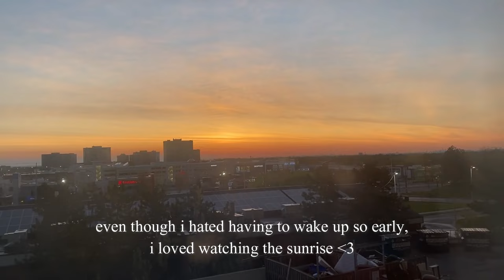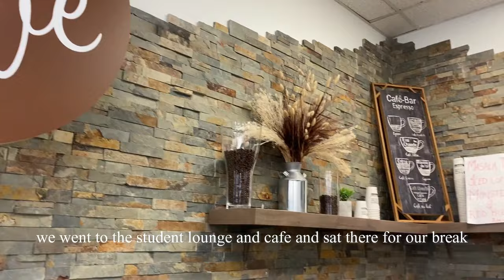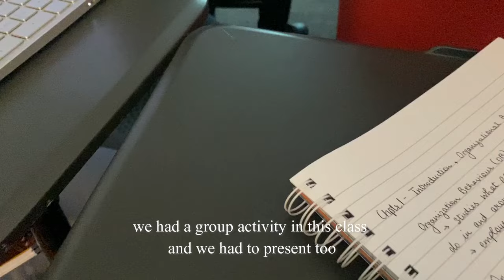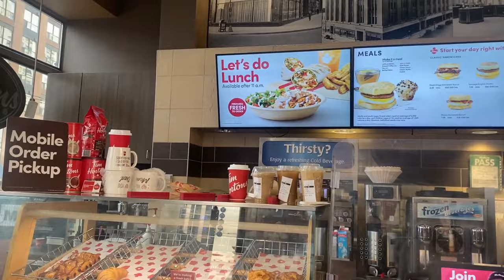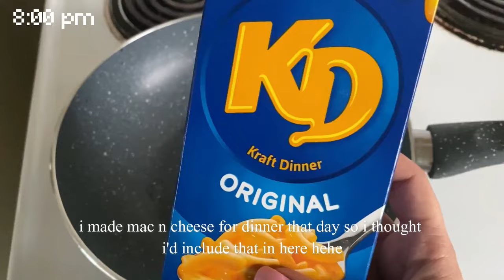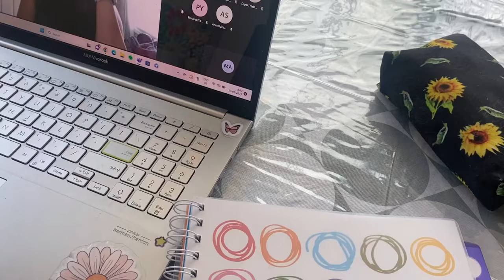COLLEGE vlog 💗☁️🎧📓|first week of college, going in public transit, toronto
my first week of college in canada 🍁📚🎧👟
hye, welcome back to another vlog. I had a lot of fun editing this video, though i was being lazy at first. I was honestly very excited about this new experience and i am enjoying it so far. hope you guys enjoy this video 💌🌼
comment any other videos you'd wanna see me make.

✰ canada (damnn lol)
my favorite color?
✰ pink
my current fav song?
✰fly me to the moon by The Macarons Project

❀vsco           : @muskaanarora05
❀goodreads: @muskaanarora

timestamps:
00:00 - intro 💌
00:37 - day 1 🎧
6:00 - day 2 🎧
9:09 - day 3 🎧
9:35 - outro 💌